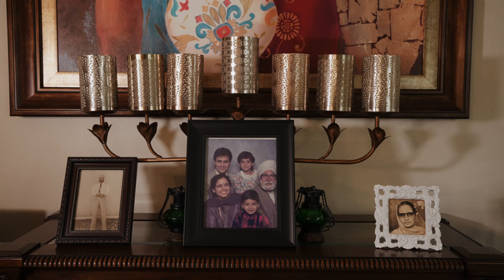Vikram & Navreena | Wedding Edit | Finest Creation